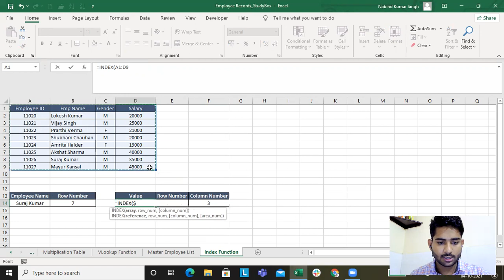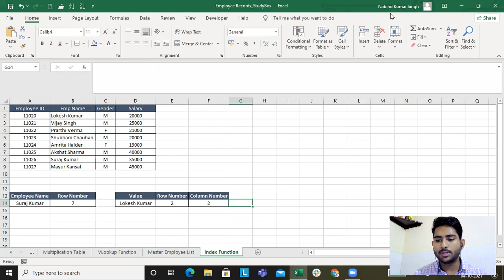Lecture 14: Microsoft Excel INDEX() Function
This function will let you fetch the data for a particular Row and column number#StudyBox